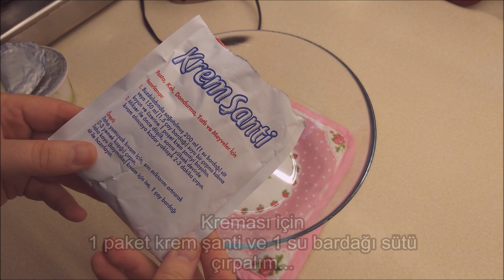Yer Fıstıklı Karamelli Pasta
Böylece hergün yeni yüklediğim tariflerimden haberdar olabilirsiniz... Desteklerinizi Bekliyorum Sevgiler...

                         Fıstıklı Karamelli Tart Pasta Nasıl Yapılır
Malzemeler
Keki için
2 adet yumurta
yarım su bardağı şeker
1 çay bardağı süt
yarım çay bardağı sıvıyağ
1 paket kabartma tozu
1 paket vanilya
1 su bardağı un (250 ml)
kreması içi
1 paket krem şanti
1 su bardağı süt
2 yemek kaşığı labne peyniri
karameli için
1,5 çay bardağı şeker
1 yemek kaşığı tereyağı
1 paket krema
1 su bardağı yer fıstığı

AFİYET OLSUN

-Not: su bardağı ölçüm 200 ml
       çay bardağı ölçüm 100 ml